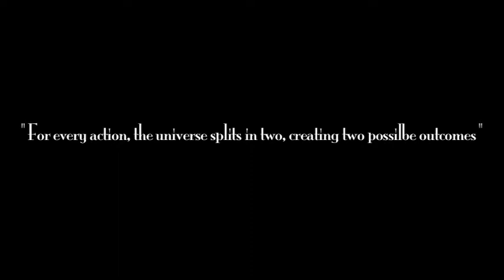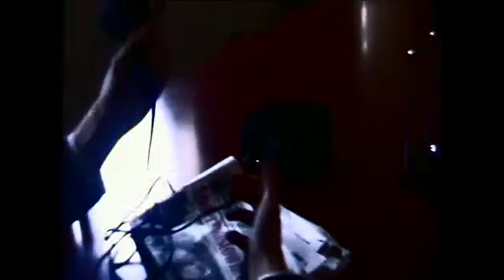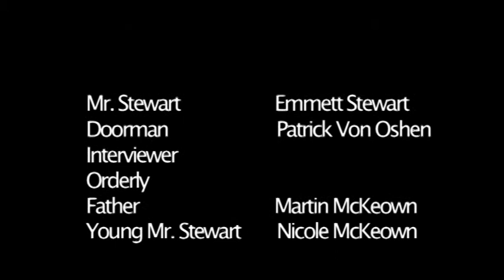Thomas McKeown AS Moving Image Arts: On Deaf Ears